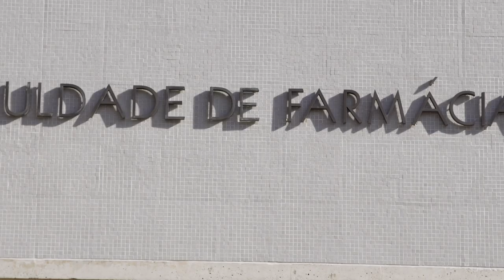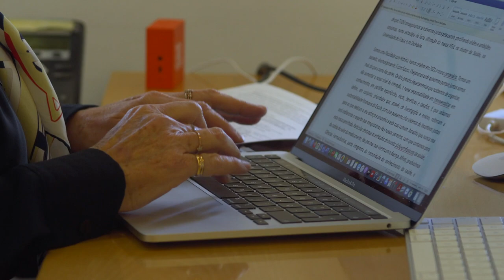FFUL - Boas Festas 2020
Este vídeo expressa os votos de Boas Festas, assinala os 100 dias da Direção FFUL e partilha o desejo de que, em 2021, a Saúde e a Esperança estejam sempre presentes.